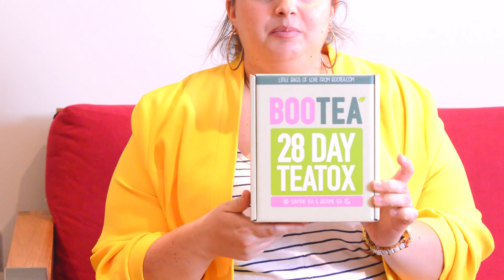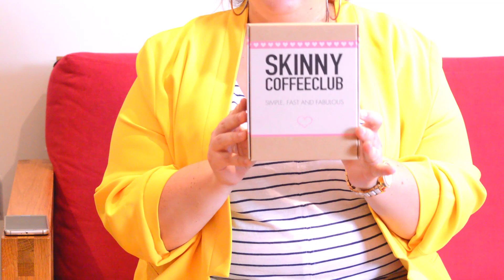Honest Review: SKINNY Coffee REVIEW ✔️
Honest Review: Skinny Coffee REVIEW YouTube. On my own weight loss journey, I am open to trying different natural products to help me.

Leave Us your thoughts on this video :)